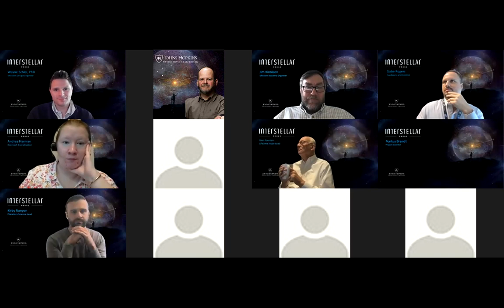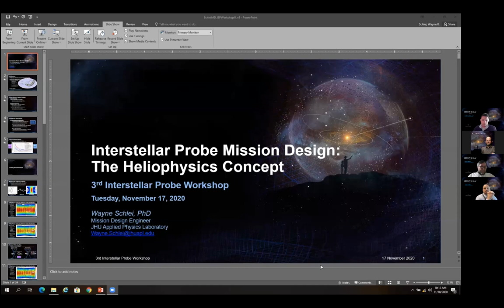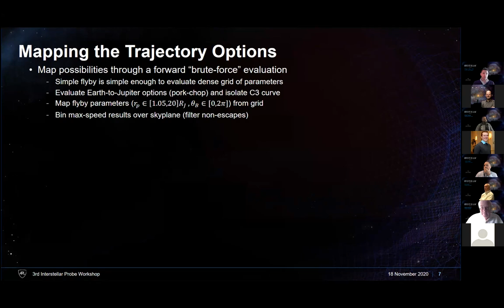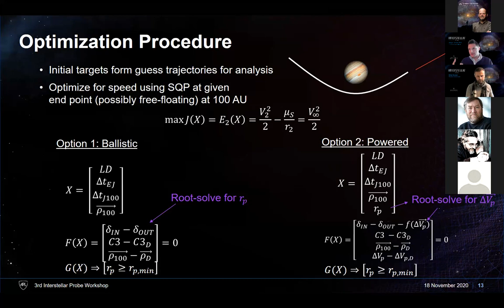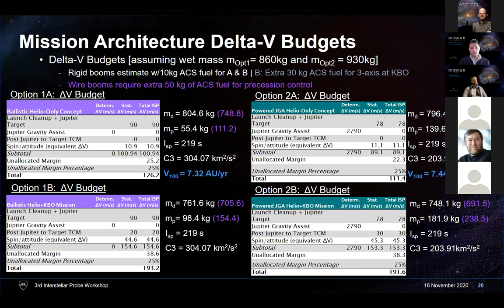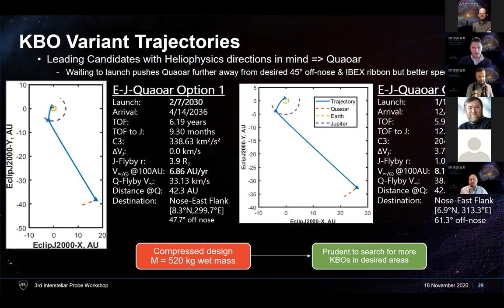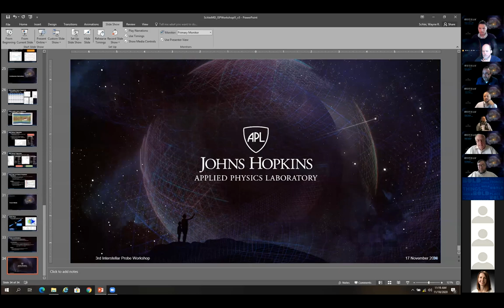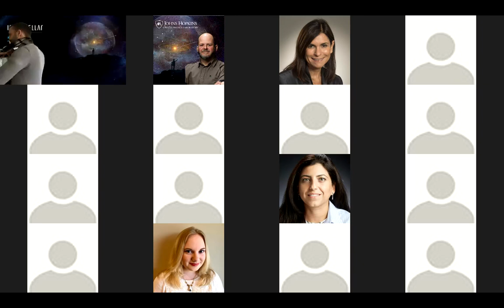Interstellar Probe Workshop 2020 - Engineering Discussion Session: Mission Design & Trajectory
The 3rd Annual Interstellar Probe Exploration Workshop is being organized for heliophysicists, planetary scientists, astrophysicists, and engineers from all over the world. The purpose of the workshop is to gather together and discuss the objectives, design, and operations for a near-term, pragmatic interstellar probe mission.

This workshop is organized by a team at the Johns Hopkins University Applied Physics Laboratory studying such a mission for the Heliophysics Division in NASA’s Science Mission Directorate.

Speaker:
Wayne Schlei, Mission Design Engineer, JHUAPL